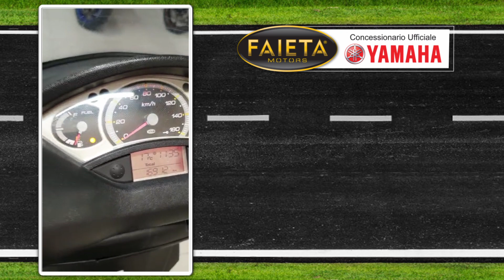Faieta Motors Usato | Yamaha X-Max 125 - Anno 2009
Bellissima Yamaha X-Max 125 rientrata nel nostro parco usato.

➡ Per Maggiori info contattateci ai seguenti recapiti:

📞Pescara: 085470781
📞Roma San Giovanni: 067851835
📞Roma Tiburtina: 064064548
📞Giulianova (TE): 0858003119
📞San Benedetto del Tronto (AP): 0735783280